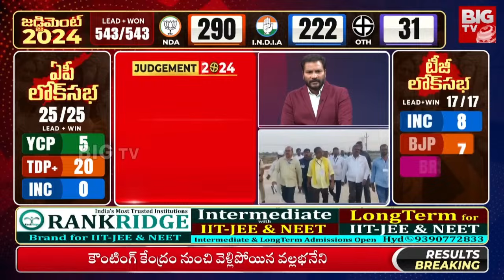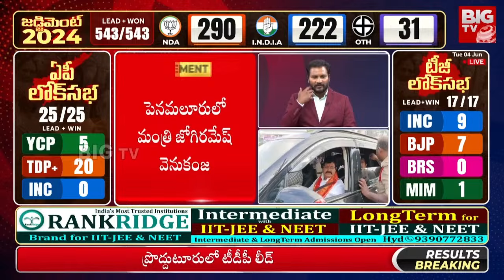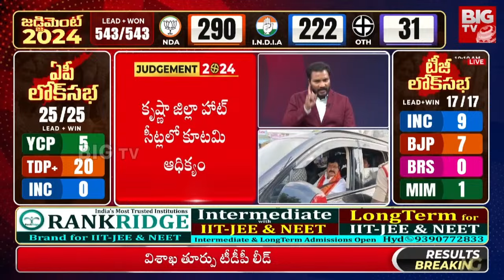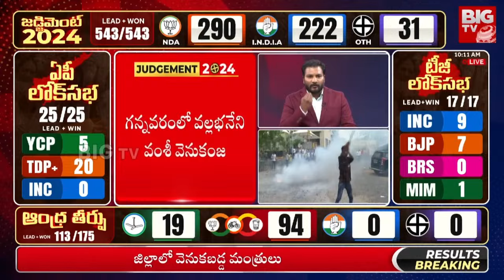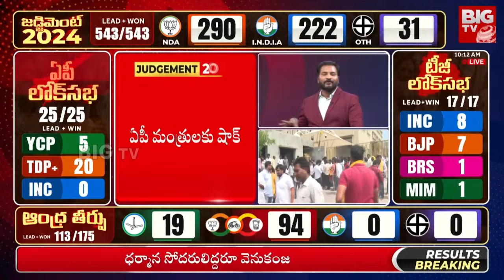దూసుకుపోతున్న టీడీపీ | TDP Leading in 150 Seats | AP 2024 Elections Results | BIG TV Telugu